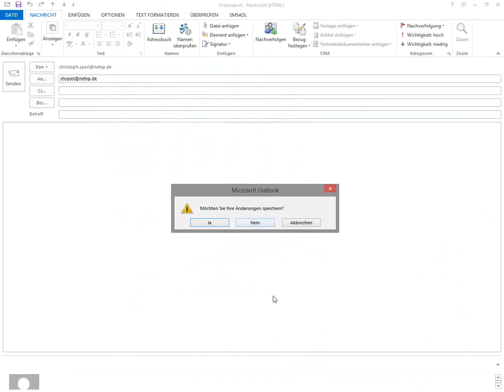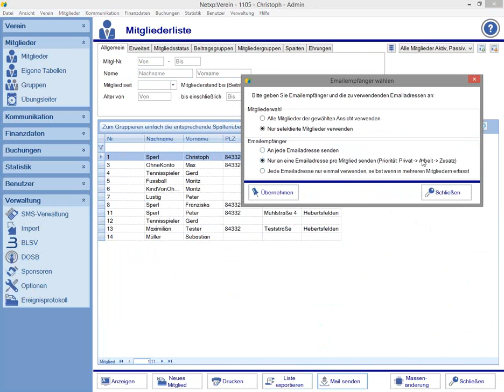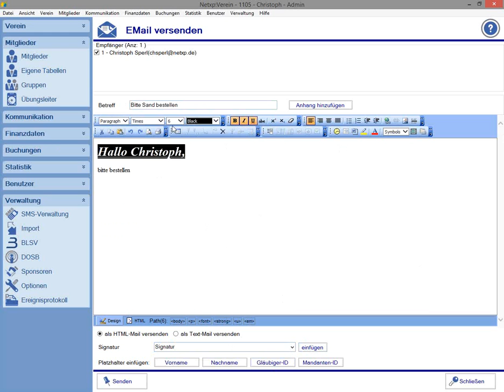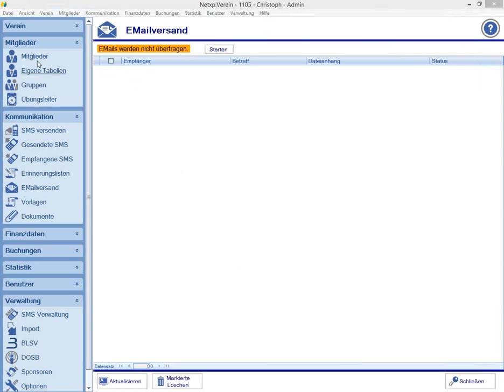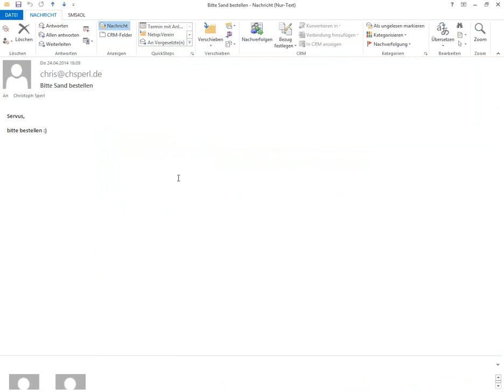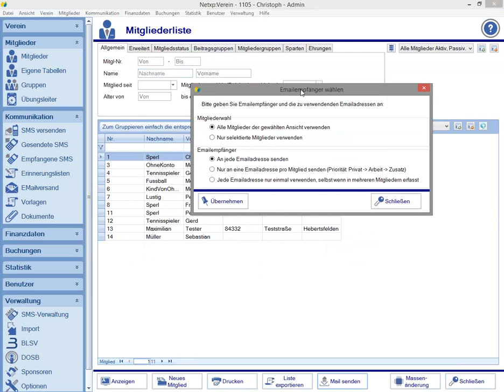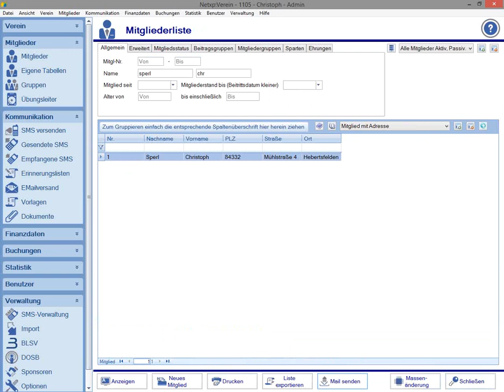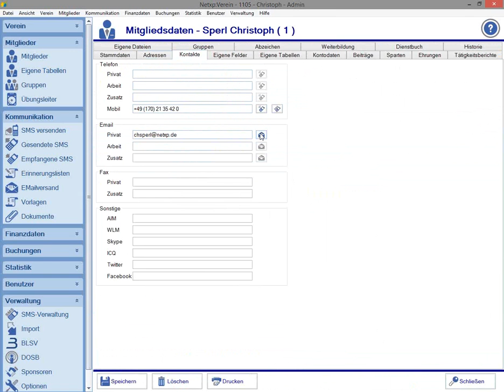Einzelne Emails versenden